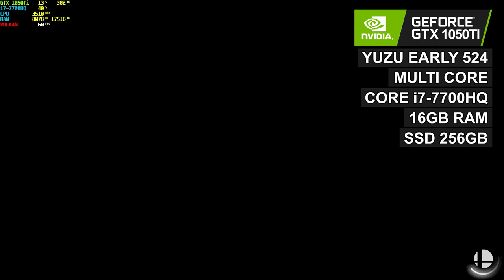Increible Super Smash Bros Ultimate 30fps/60fps YUZU EA 524 Multi Core